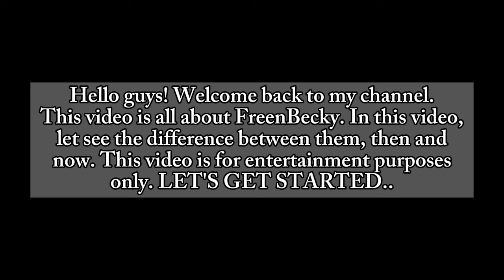FREEN TOLD TO HENG "My wife is here" AND HUGGED BECKY (Becky almost caught)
This is all about FreenBecky! Their behind the scene.
I also thrilled when Freen say "My wife is here" and hugged becky so in love..